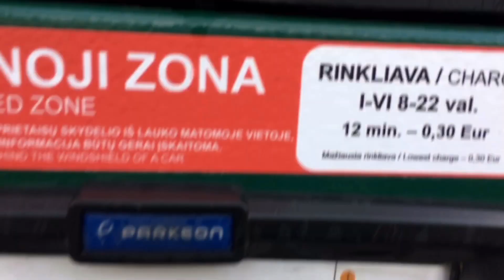Утренняя прогулка Вильнюс #1